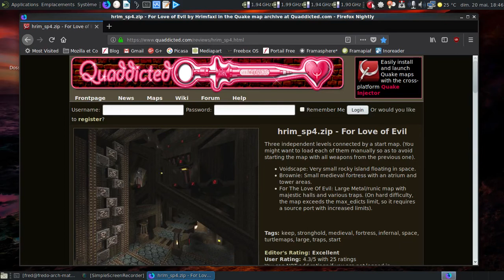"For Love of Evil" - Nightmare - Quake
[fr] Encore un autre accès nightmare pour Quake :)

[en] Another nightmare access for Quake :)